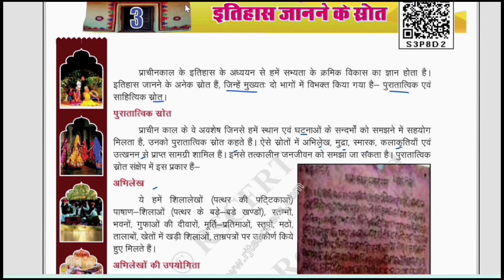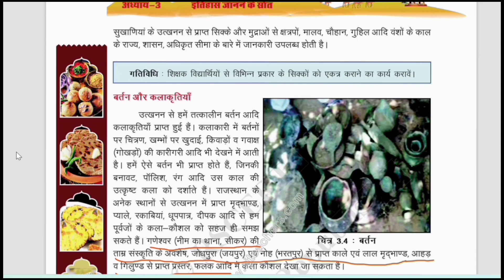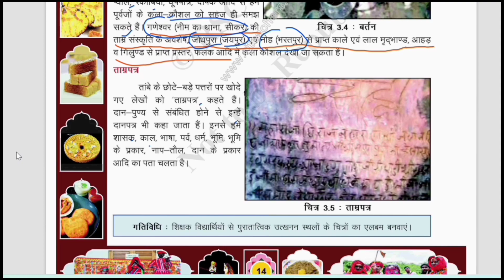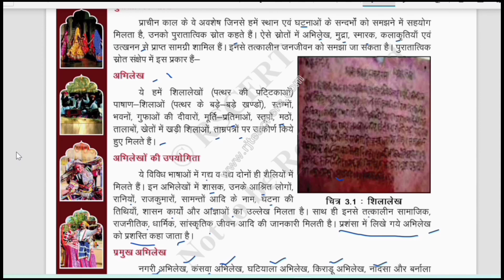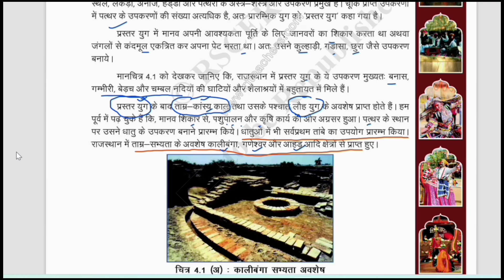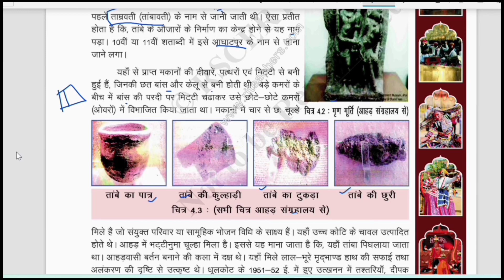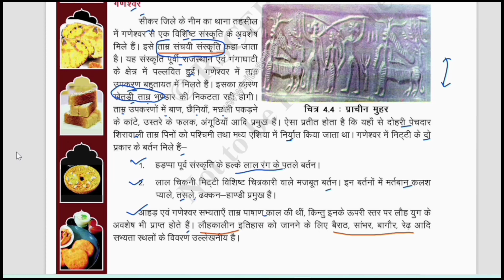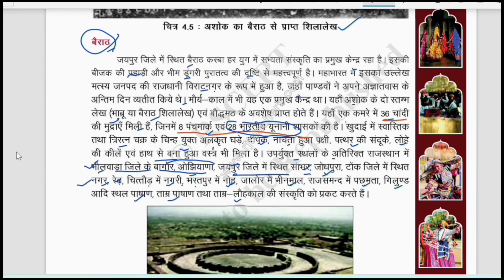Rajasthan Adhyan Class-6 Part-2